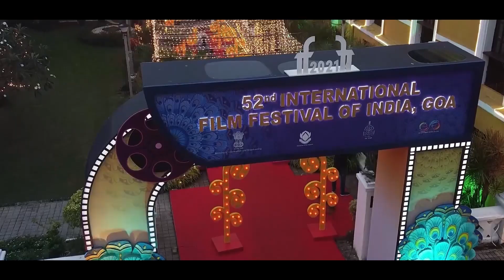Incredible India 2022 Film